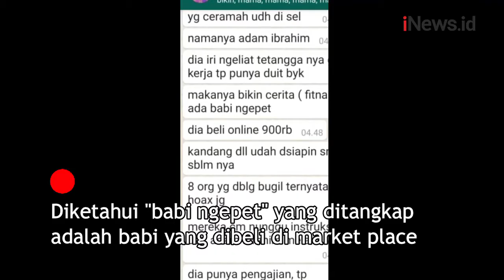Terbongkar "Babi Ngepet" di Depok Rekayasa Salah Satu Warga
Peristiwa terjadi di Bedahan, Depok, Jawa Barat, beberapa hari lalu. Dalam video ini diperlihatkan warga menangkap seekor babi yang disebut-sebut babi ngepet

Android: inews.id/android
iPhone: inews.id/ios